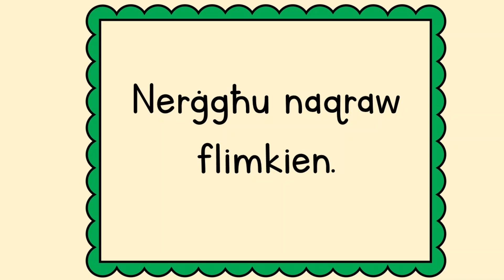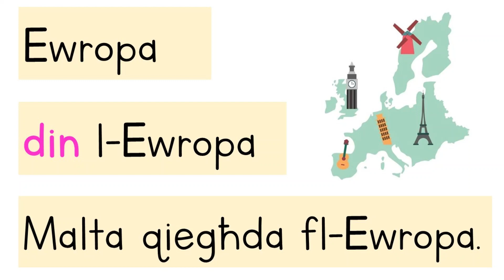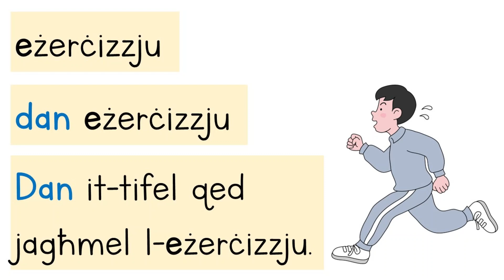L-ittra E - Kliem bl-ittra E